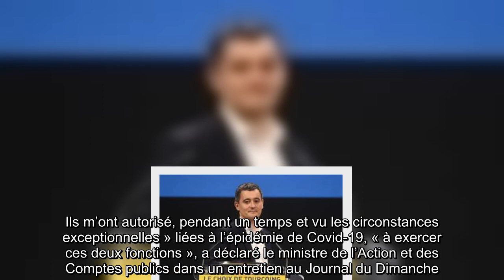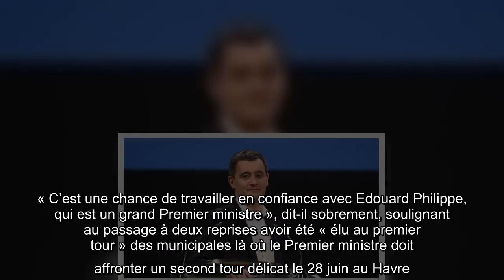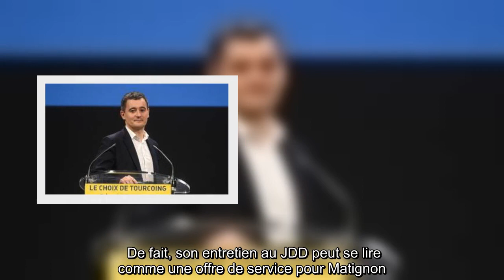Municipales 2020 à Tourcoing : Le maire-ministre Darmanin va cumuler « pendant un temps » et veut «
Municipales 2020 à Tourcoing : Le maire-ministre Darmanin va cumuler « pendant un temps » et veut « peser » plus